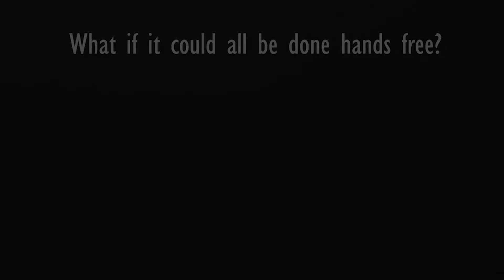Digioptix | Smart Camera Glasses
DigiOptix provides smart wearable technology that gives you a new way to capture your life. With DigiOptix, you are able to take pictures or record 720p HD video with the built-in camera on your glasses.